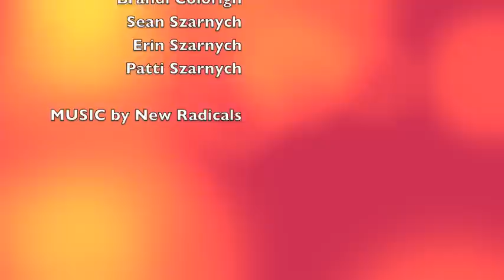THE HAMILTONS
This is the first of a series of videos about my fam.  This video mainly features my crazy dad. =) There is no dull moment in the Hamilton household! Please comment and tell me what you think so far!!! WARNING: explicit lyrics. Do not watch loudly at work! ;)